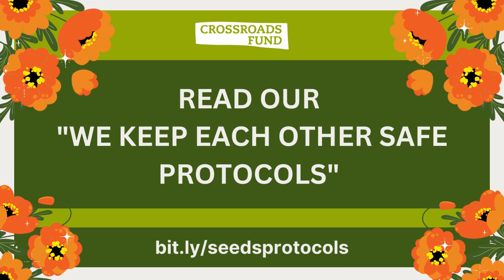Read our "We Keep Each Other Safe" Protocols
At Crossroads Fund we understand that the covid pandemic has caused a lot of uncertainty, so we want to make sure you feel safe and comfortable when you visit us at our annual benefit Seeds of Change: Sustaining Bold Movements. We have put in place a number of protocols to help protect our community. Please take a few minutes to read through them so you know what to expect when you attend the event. If you have any questions, please don't hesitate to reach out. Thank you for taking the time to read our protocols, and we look forward to seeing you soon on March 31st.